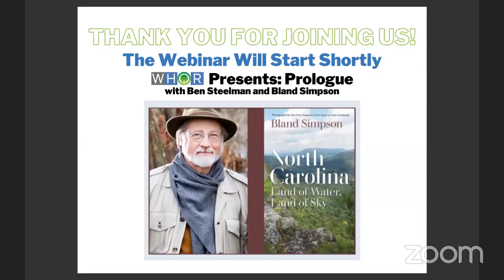Bland Simpson on WHQR's Prologue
On Monday, January 10th, host Ben Steelman of the Star News sat down (virtually) with author Bland Simpson to discuss his new book, North Carolina: Land of Water, Land of Sky.